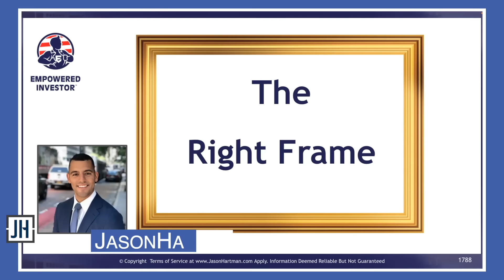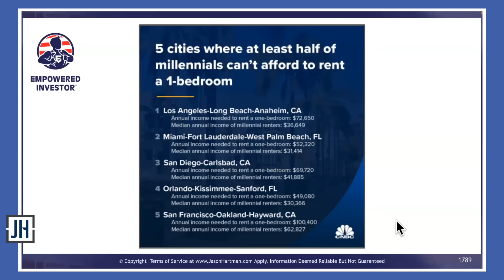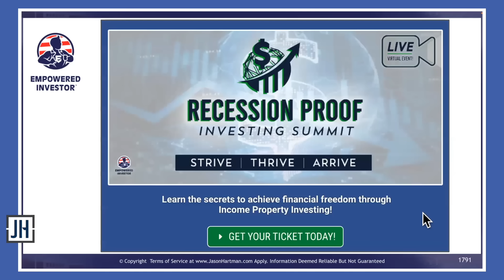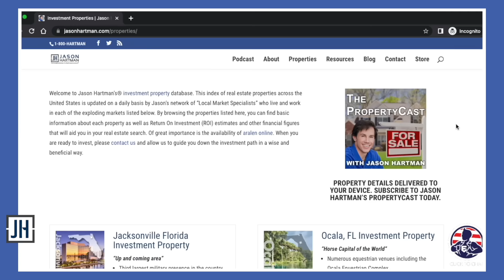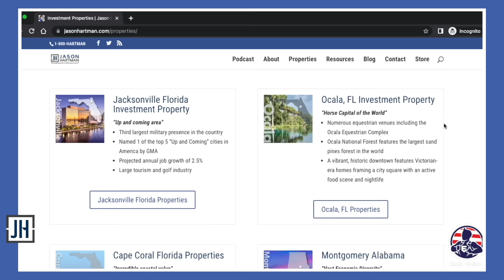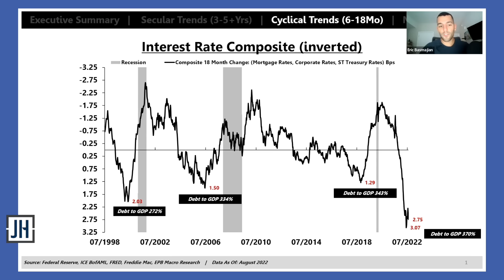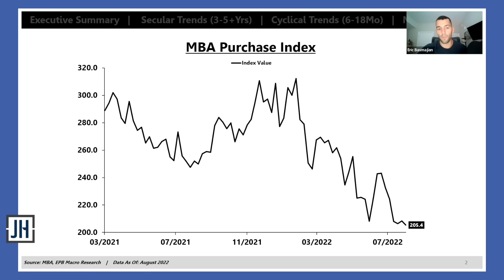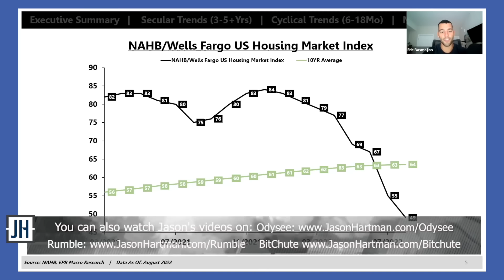Housing Market CRASH Predictions with Eric Basmajian: Part 1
Jason Hartman sits down with Eric Basmajian from EPB Macro Research to reframe the housing crash debate and predict what the future holds!

0:00 Welcome Eric Basmajian, economic cycle analyst, EPB Macro Research
1:10 The Right Frame
4:06 Reframing the housing market debate
5:55 It’s all about investing for YIELD
8:00 5 Cities where at least half of millennials can’t afford to rent a 1-bedroom
10:17 Rent: the second frame
10:49 Jason’s 2 value drivers- scarcity and utility
14:59 Get your tickets to our Virtual Recession Proof Investing Summit today!
17:17 Welcome Eric Basmajian from EPB Macro Research
18:05 The new Paul Volcker?
20:05 Reframing the housing debate
21:32 The important thing is yield- not prices
22:44 Evaluating the volume cycle versus the price cycle
24:22 Inventory woes: there’s nothing to sell! Disparities in the regional market
26:12 Real estate market as an indicator of the broader economy
28:56 Interest Rate Composite (Inverted)
31:01 MBA Purchase Index
33:10 US New Single Family Houses Sold
34:27 Months Supply: New Single Family Homes
35:23 NAHB/Wells Fargo US Housing Market Index

About Eric & EPB Macro Research

Eric Basmajian is an economic cycle analyst providing research on long-term and short-term trends in growth and inflation. With a degree in economics and experience at a quantitative hedge fund, Eric has developed a unique secular and cyclical framework to forecast major economic inflection points and the resulting impact on asset prices.